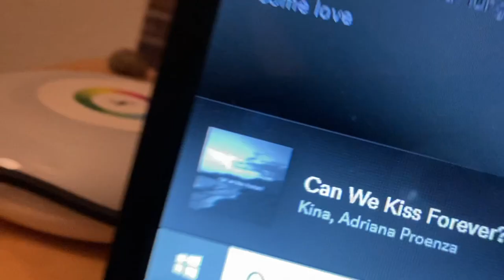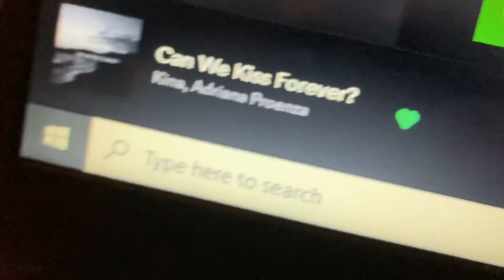January Vlog | American Exchange Student in Germany | CBYX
Hey y’all wassup how’s it going??

This vlog is kind of all over the place 😂
It’s a little shorter than usual- I did a lot this month but it was mostly just hanging out with my friends so it wasn’t something I videoed. But I hope you enjoyed it anyways!!!

Byea!!!

Apply go be an exchange student to Germany (or America if you're from Germany) for free with CBYX!!!